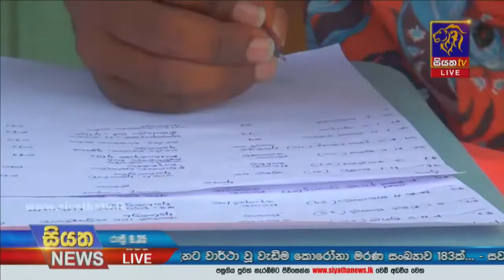කොවිඩ් ආසාදිත දත්ත රැස් කිරීම තමවත් අවුල් ජාලයක් | Siyatha News